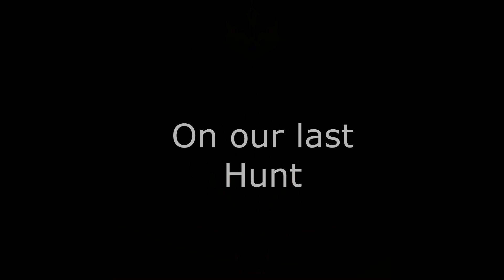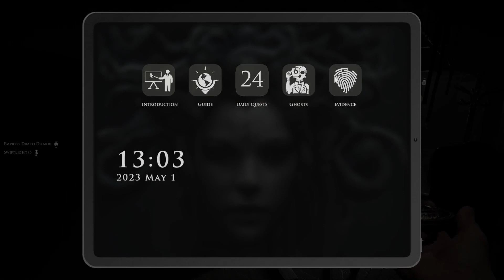FINGERS???: Demonologist eps 2 with Friends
Welp! It got a little crazy this time around with the old abandond house! We were stalked by Sandra who hid her fingers about the house and we had to burn them to get rid of her! She certainly tried her best to do so, but with our powerful rat Nadac, we vanquished her, but not without sacrifice!!

Want to see some of my other content, head over to my channel to see some speed draws! Or if you want to see more of my work, head here to my art page.